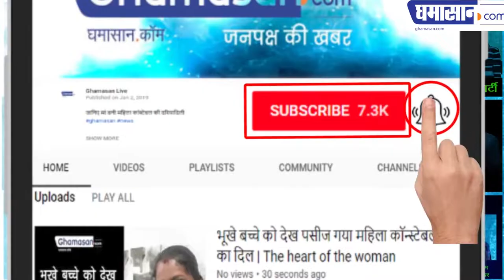सिम को स्वैप करके खाते से पैसे उड़ाने वाले गिरोह की कहानी | Gang | Swept Account | Swapping SIM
पल भर में उड़ा देते हैं आप के खातों से पैसा | Blow away the money from your accounts